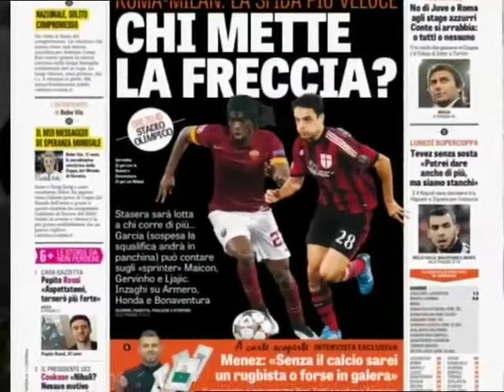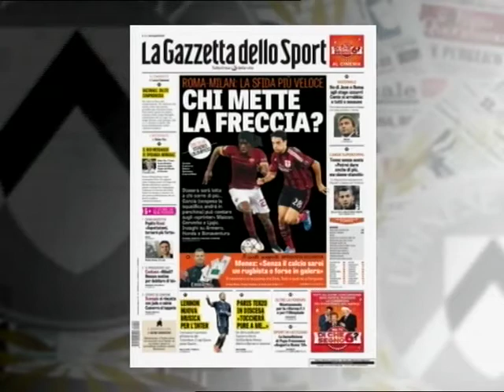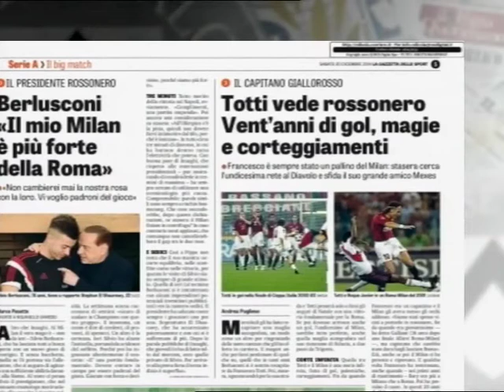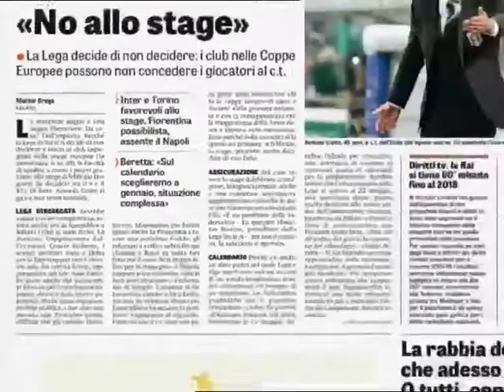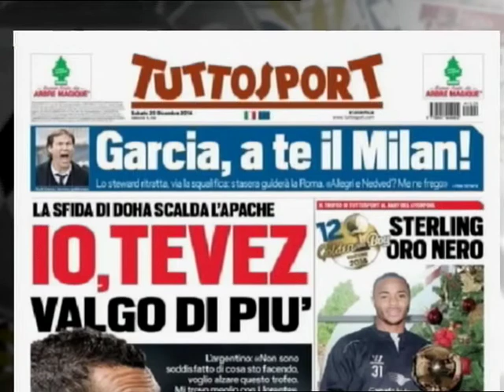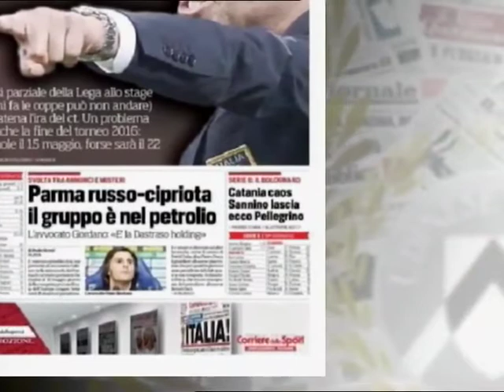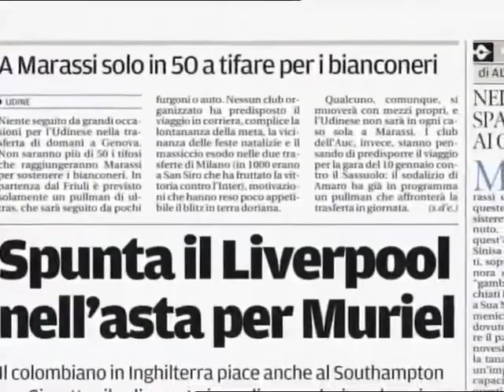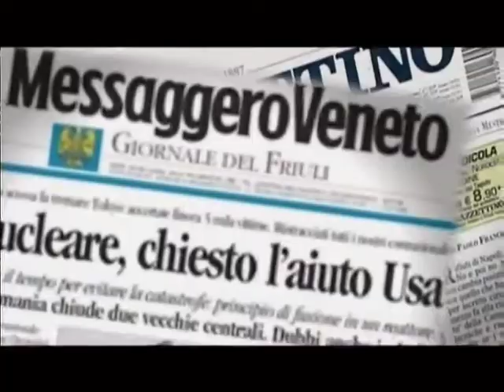UDINESE CHANNEL - La rassegna stampa del 20 dicembre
La rassegna stampa di Udinese Channel del 20 dicembre. Conduce Gabriele Schiavi